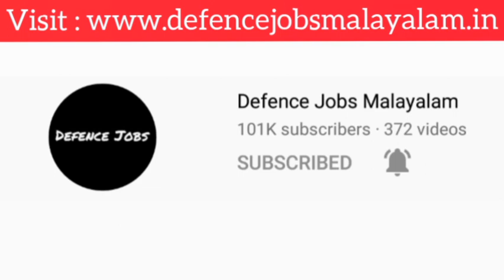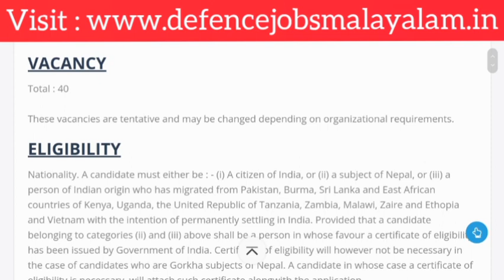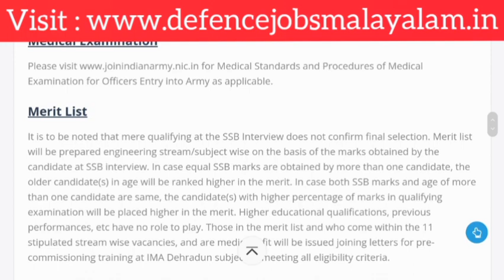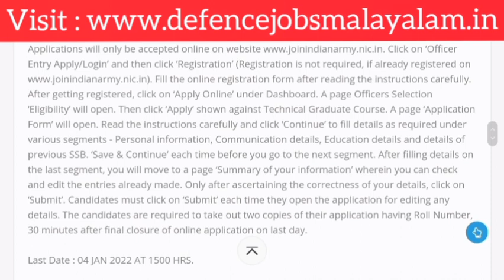Indian Army TGC 135 Entry || Full Details Malayalam || Defence Jobs Malayalam